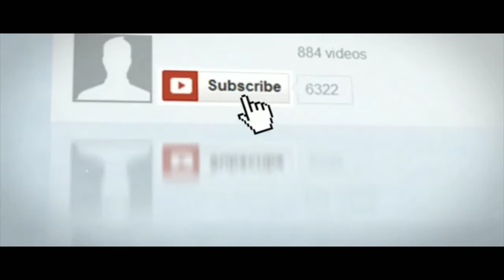Bhumi Pednekar Hot At Star Screen Awards 2018